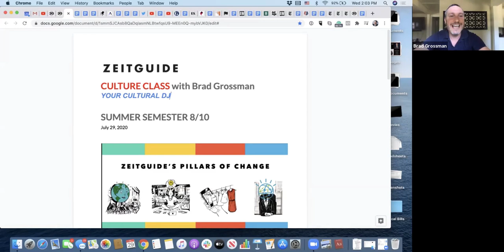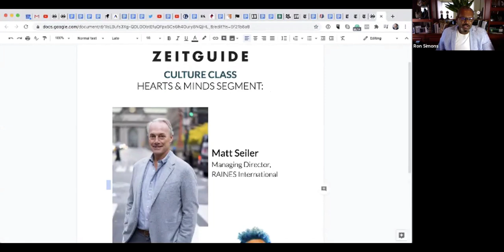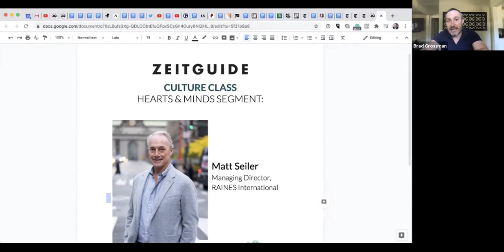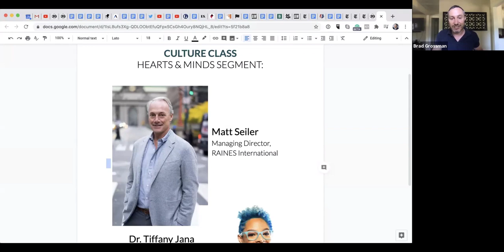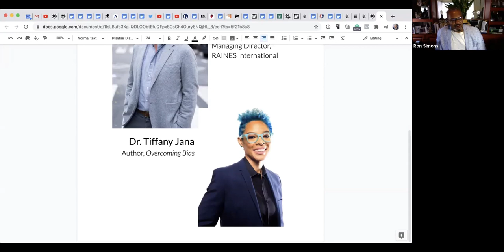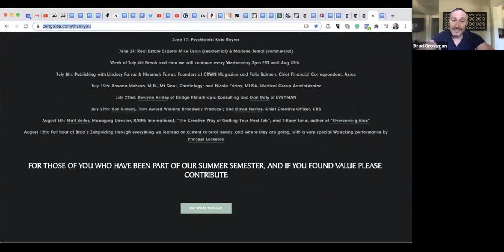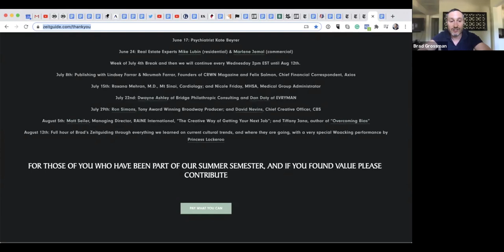Entertainment Culture Class with David Nevins (Chief Creative Officer, CBS; CEO, Showtime Networks)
Brad interviews David Nevins (Chief Creative Officer of CBS and CEO of Showtime Networks) on the "streamification" of television and what the return of tv/film production could look like in the near future. David won a 2005 Primetime Emmy as Executive Producer for Arrested Development.